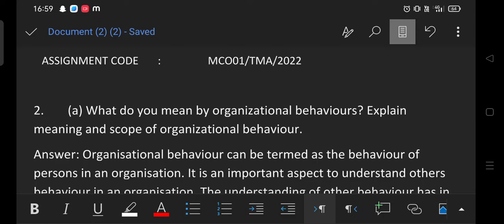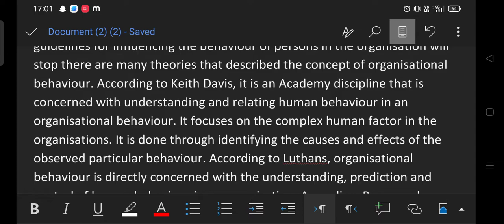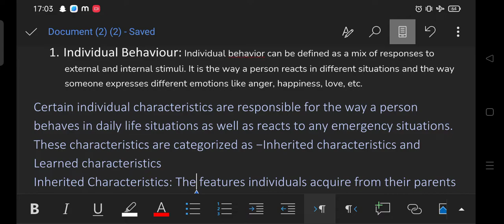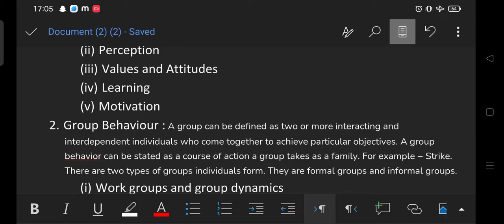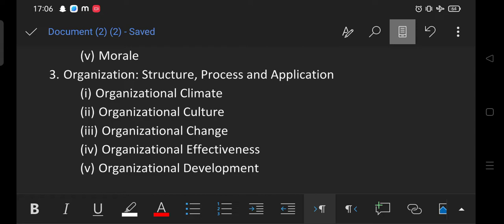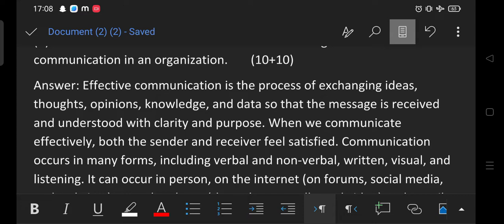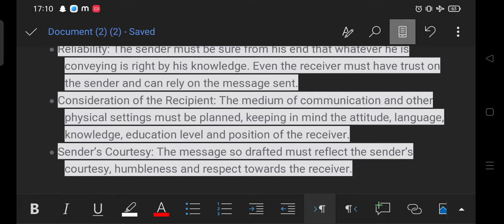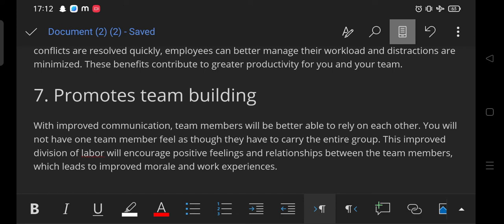MCO-01 IGNOU Assignment (ORGANIZATION THEORY AND BEHAVIOUR)Ques 2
answer of question "What do you mean by organisational behaviours? Explain meaning and scope of organisational behaviour.   "
" What is effective communication? Discuss the significance of communication in an organization."